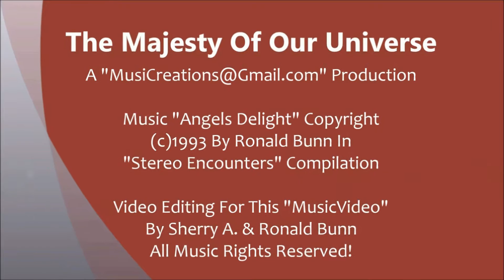Song: Angels Delight. (Official Music Video) 🎼 By Ronald D. Bunn.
Composer & Performer: Ronald D. Bunn.
Video Editor: Sherry A. & Ronald D. Bunn.
Album: Majestic Encounters

Watch the Heavens dance to the music!
All rights to the song are (©) By Sherry A. & Ronald D. Bunn. Copying is not permitted.

Credit:
This music video features (public domain) scenes from "Hubble Space Telescope" that were produced by the "Space Telescope Science Institute" that were used with permission.